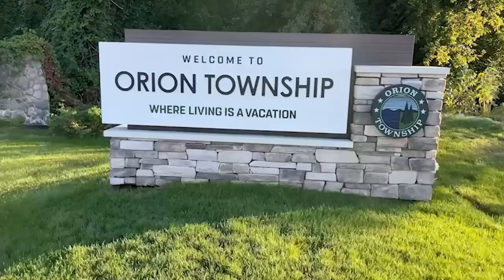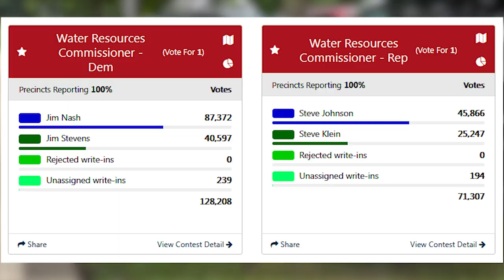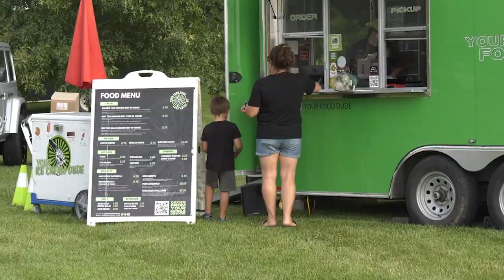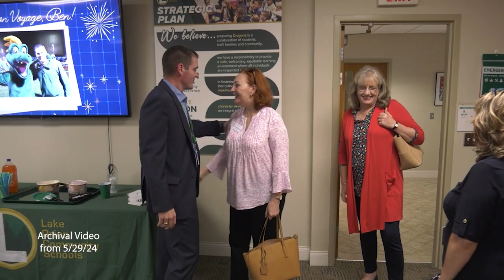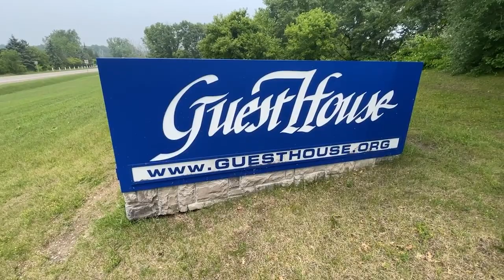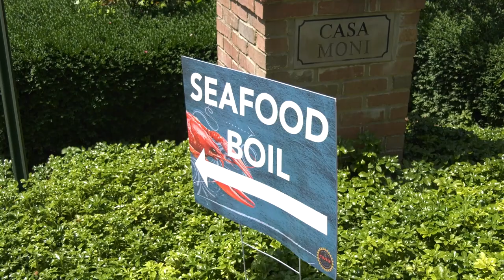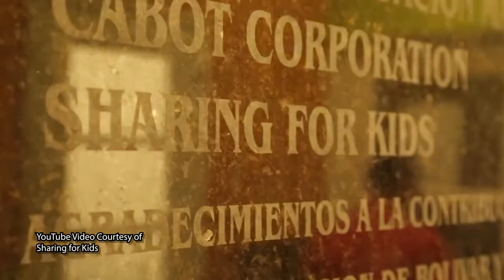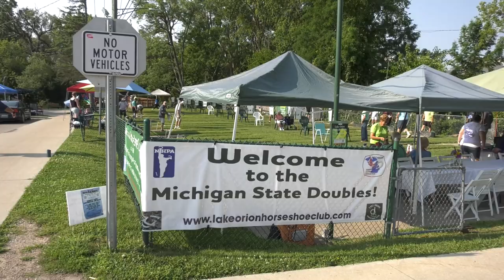ONTV News #1511 (08/09/24)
Stacy Calloway & Lexi McKinney bring you the latest news affecting Orion area residents.  Stories include: Primary Election Results, Big Rig Gig, Rotary Club Seafood Boil, OAA Media Day and more!